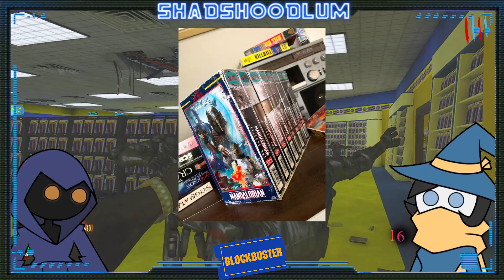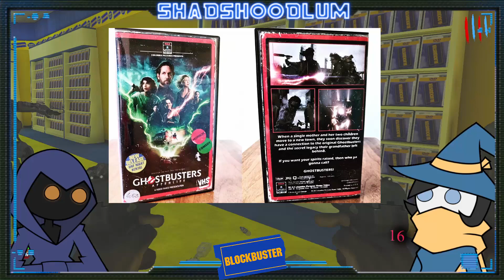Blockbuster Video Needs A Comeback!